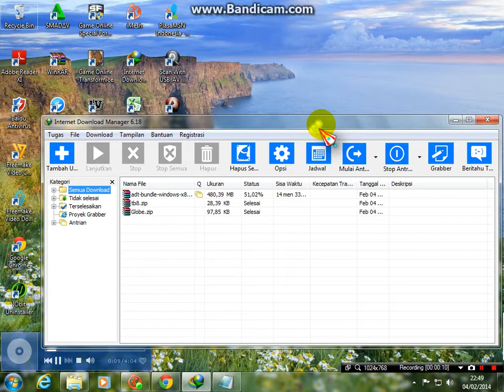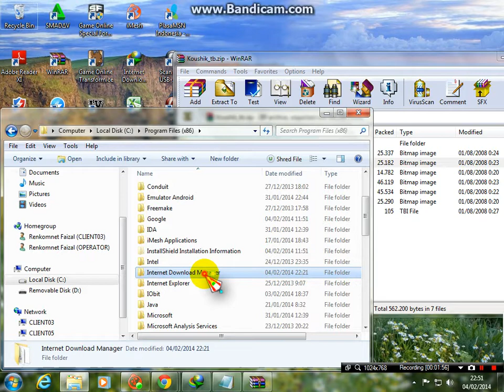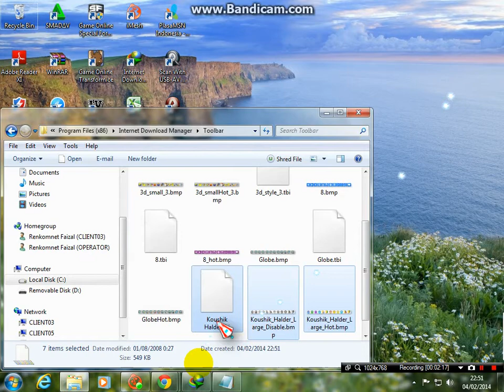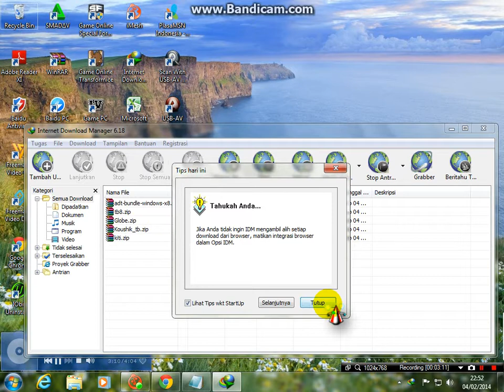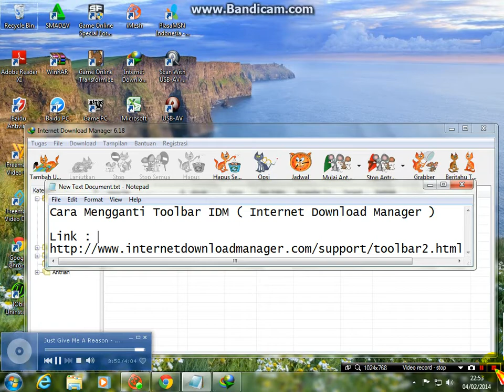Cara Mengganti Toolbar IDM ( Internet Download Manager )